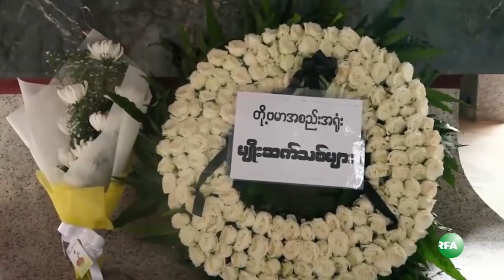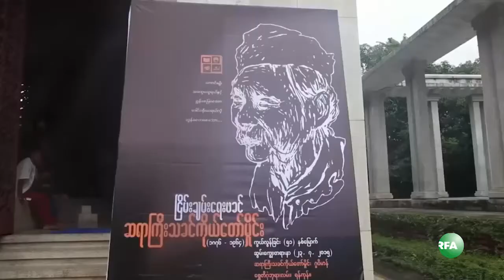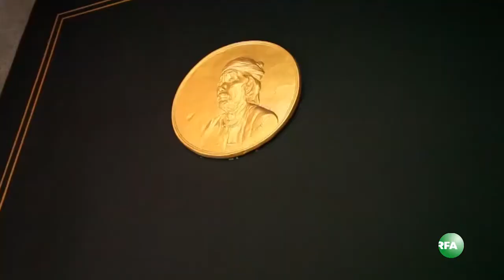Thakin Kodaw Hmaing Memorial in Yangon